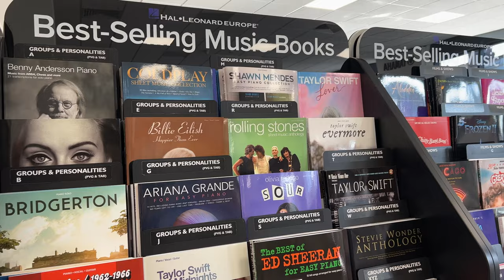Presto Music - Our shop in Leamington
A pillar in the Leamington music community for the past 30 years…

Thanks to Leamington BID for this fantastic video!

If you haven’t visited the new store, please do! It is huge and incredibly inspiring!
Now located along RegentGrove, we offer musical instruments of all kinds for all abilities plus a fabulous range of sheet music and CD’s. We also organise live events from masterclasses to album launches.
Our staff is dedicated musicians and music lovers, with many maintaining professional careers as well as working for the business. Each member of staff in store is a specialist in their instrument, and can therefore provide the highest possible level of advice, knowledge and experience across all departments, from sheet music to CDs and of course, the instruments themselves.

If you would like to find out more… please visit their